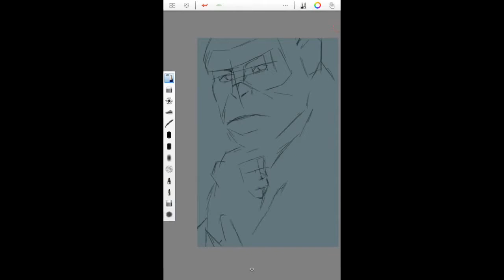galaxy note drawing -Planet of the Apes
galaxy note drawing